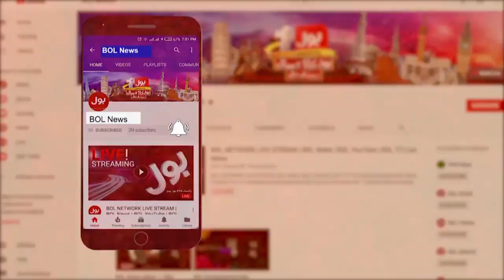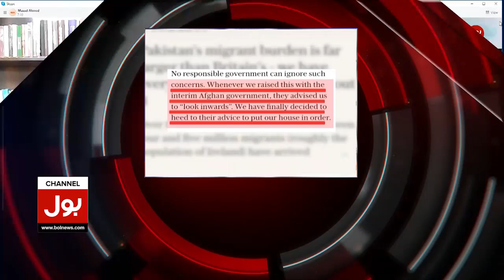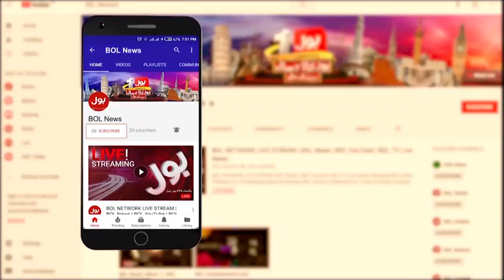PTI Election Symbol Changed? | Level Playing Field Whom? | Elections in Pak | Tajzia | 18 Dec 23